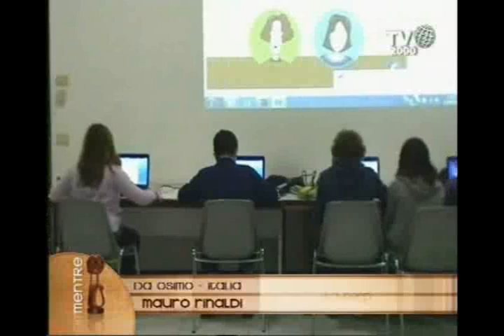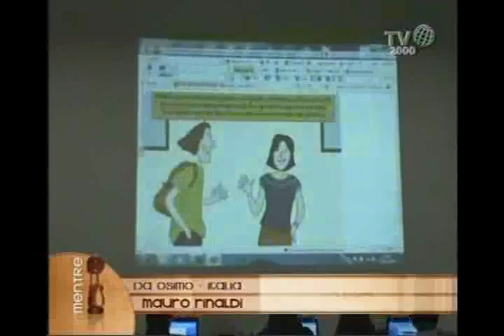Da Osimo, Italia, Mauro Rinaldi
L'oratorio online, un porgetto innovativo partito nella regione Marche, ce ne parla uno dei responsabili del Forum Oratori Marche.